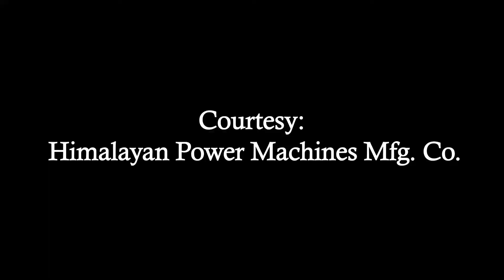Appliances runs through HP - 900 Li _ CG Port Multiplier- Charges MacBook Without Adapter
Portable Solar Power Station HP - 900 Li Specifications:-

Cell Chemistry :- Lithium Iron Phosphate LiFePo4
Battery Voltage:- 12.8 V (4S- 4P)
Continues Rated Power Output:-   700 W
AC Output Back time @ 75% of rated load (VA):- 1Hours & 10 Minutes
DC Output Voltage:- 12.5 ± 0.5 V
USB Output (1 to 2 ):- 2* 5V DC, 2.4 A (12W Per Port)
USB Output Fast Charging QC 3.0 (3):- 1* 5V - 12V DC (18W-Max)
                                                                          5V3A, 9V 2A, 12V 1.5A
Type - C USB (4):- 1* 'C' Type - 1* USB C PD 3.0 (60W)
                                5V 5A, 9V 3A, 12V 3A, 15 V 3A, 20 V 3A
12V DC -DC 5521 (2 Ports):-     2 x 12V, 5A-60 W Each (5.5mm x 2.1 mm)
Illumination/LED Flash Lighting:- 2 * 12W (4 Modes: Low, Bright, High, Flash)

4 ways of Charging:-
AC Wall Charger (AC input 120V to 275V):-    "AC - DC Adapter (CC/CV) -
                                                    8mm Port15V-7A Charging Time 8 - 9 Hours
Solar Panel PV Charge:- Folding Type 18V/ 6.7 Amps - Max 120 W
Car Charge Input (From Cigarette Socket):- 12 - 14V, 10 Amps Max.
LPG / Petrol Genset Charger:-  "15 V - 30 Amps (500 Watts Maximum)